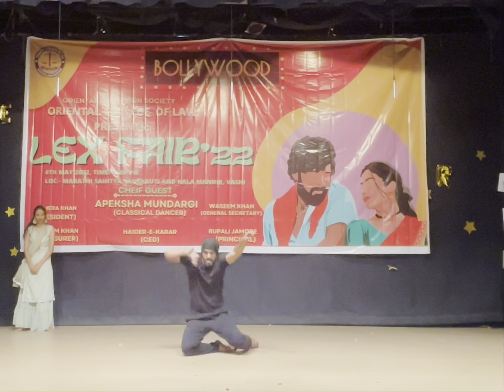Stunning 🔥Dance Performance By Students Of OCL In Lex Fair 2022 (6th May )👻😎